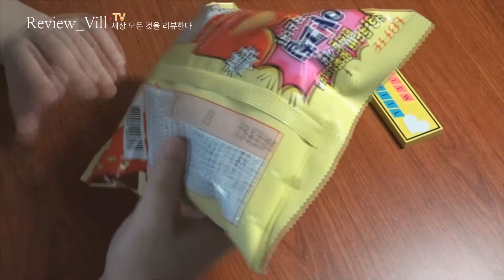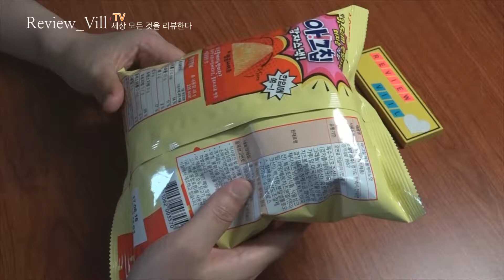롯데 신상품 아그칩 치즈볼케이노맛 그때 그시절 추억의 과자라고 하는데 맛만 기억 나네요~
언제 나왔던 과자인지 모르겠지만 먹어보면 맛은 먹어본 기억이 나는 아그칩 과자 추억까지는 아니더라도 입맛은 기억을 하고 있다는것이
신기하네용~ ㅋㅋ 아삭 바삭 식감과 감자칩 특유의 고소함이 치즈와 잘 어우러진 맛이더라구요~~ ^^

[비디아 맛 등급]
맛별점 별다섯개중 별★★★입니다
제품추천 별★★★랍니다.

직접 맛보시고 각자 입맛이 있는거니까 참고만 하세용~!!